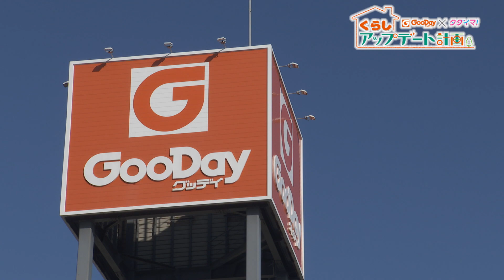くらしアップデート計画｜今回のテーマ GooDayで出来る 団地を簡単リノベーション！④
GooDayで出来る 団地を簡単リノベーション！④

グッデイ × タダイマ！
日々の暮らしのなかで感じる住まいのお悩みを、楽しく、分かりやすく、グッデイのアドバイザーと一緒に解決していきます。
コーナーでは毎回、今すぐまねしてみたくなるアイデアを紹介！
くらしアップデート計画でつくる、いい一日。